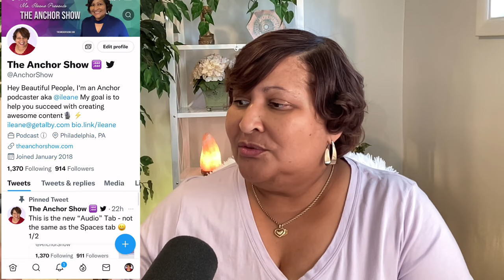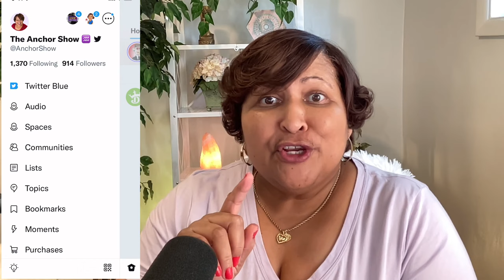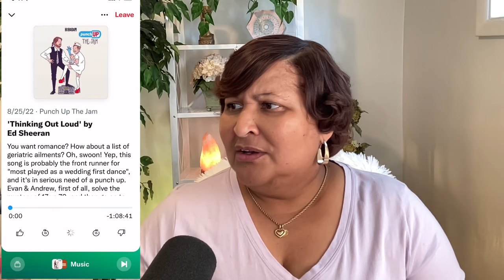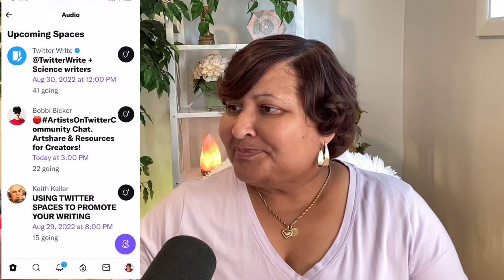First Look: Twitter Audio - Podcast Stations and Twitter Spaces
Twitter has released the first iteration of their new audio feature called the Twitter Audio Hub! This option is rolling out slowly as a test to some users who will be able to listen to podcast "stations" and Twitter Spaces. What does podcast integration on Twitter look like?

IF YOU ENJOYED THE VIDEO, SUPPORT WITH A SUPER THANKS 💜👆🏽

💯 Instagram, Pinterest, Twitter @ileane

❇️✳️ TOOLS YOU NEED TO SUCCEED ✳️❇️